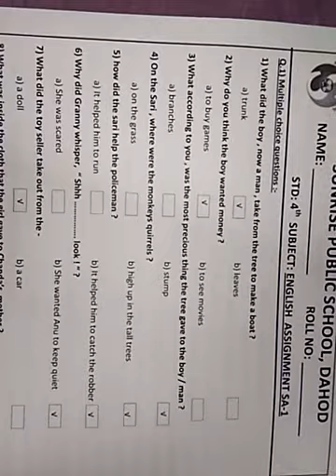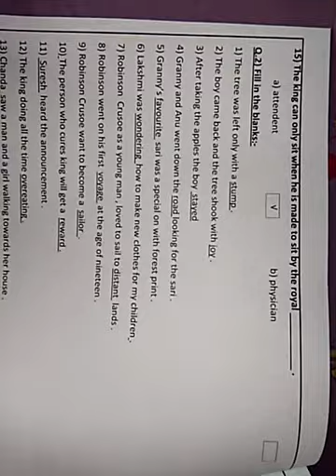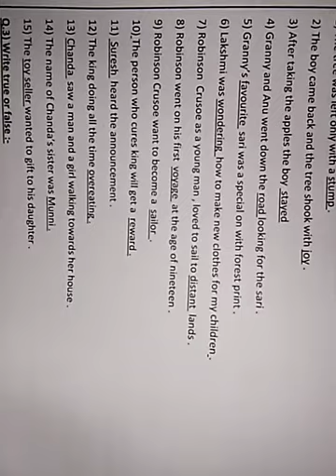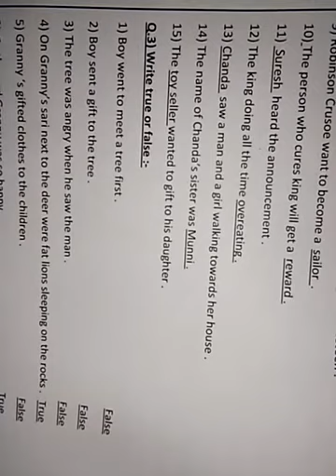Std 4 English SA1 Revision part 1 R 17